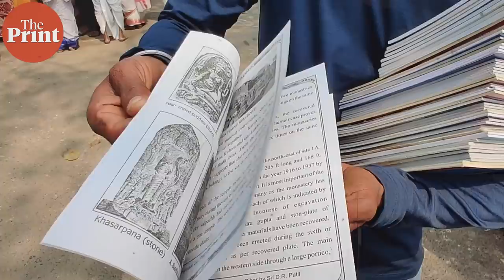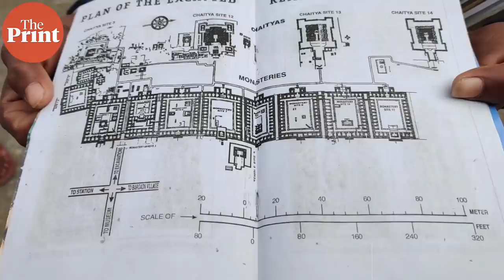400-acre campus painted with nostalgia, an Asian melting pot — how Nalanda 2.0 is taking shape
ThePrint team visited the Nalanda University campus to see how it has grown over the years. Its journey originally started in 2010 when the foundation of the university was laid, it then started its first batch in 2014. The university was operating from a campus in Delhi for a long time and later shifted to a make-shift campus in Rajgir, before finally starting operations in its new campus in 2019.